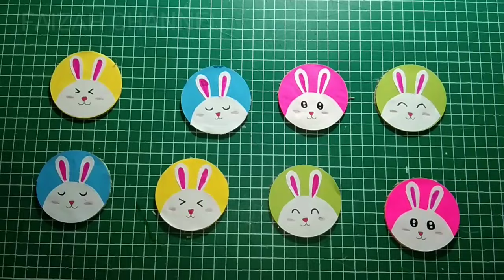Membuat mesin mainan pukul kelinci dari kardus